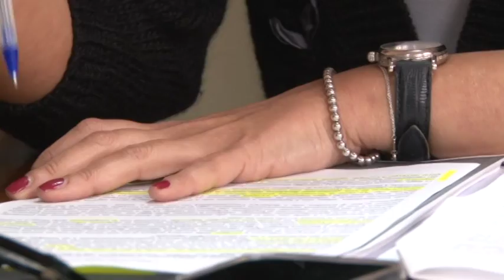Legnini potrebbe essere il candidato Pd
L'attuale vicepresidente del Consiglio Superiore della Magistratura, Giovanni Legnini, potrebbe essere il candidato del Pd e del centrosinistra alle prossime regionali. Il centrodestra si avvia verso una candidatura unica, nonostante gli attriti a livello nazionale tra Lega e Forza Italia